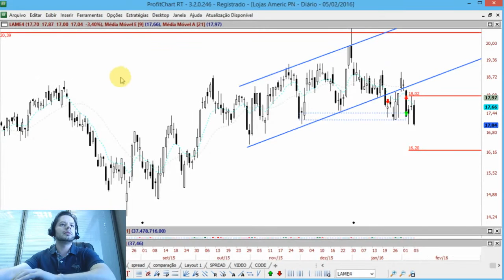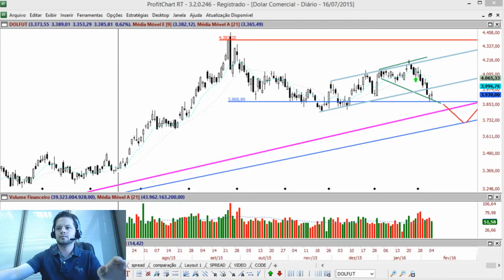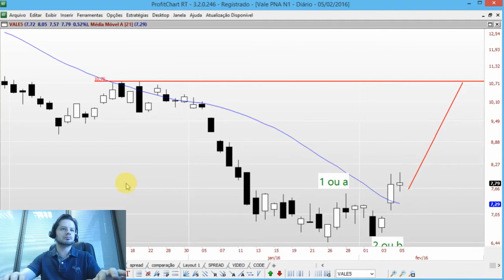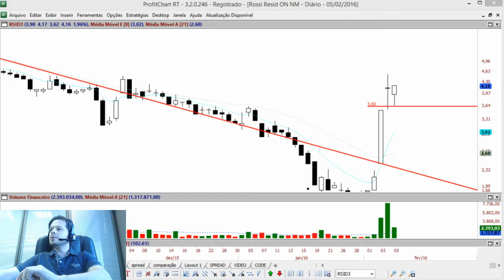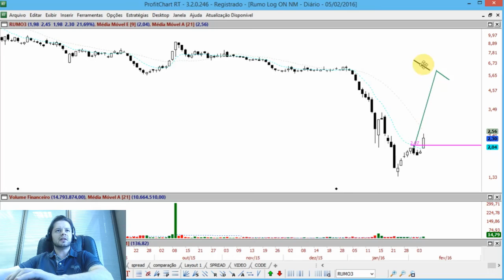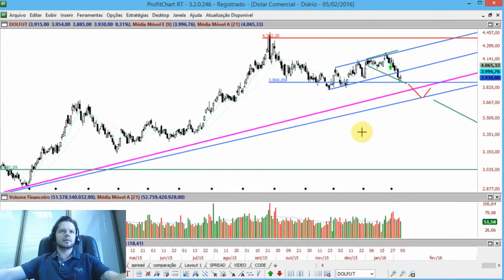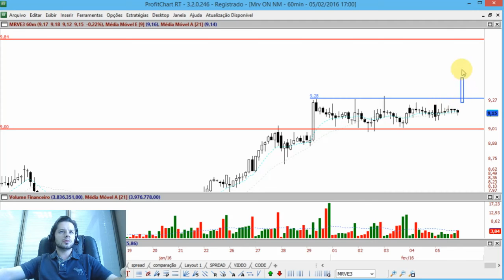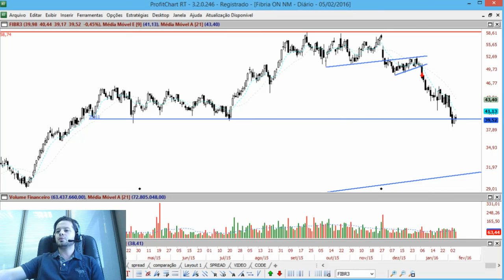Comentário de fechamento 05/02/2016 - Ibovespa | Mini indice | Dólar | RUMO3 | GGBR4 | LREN3